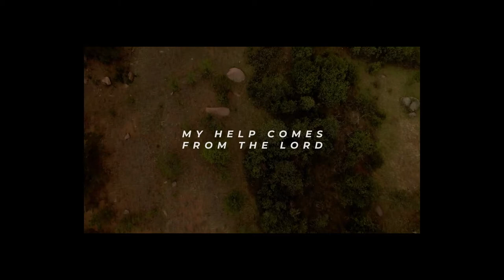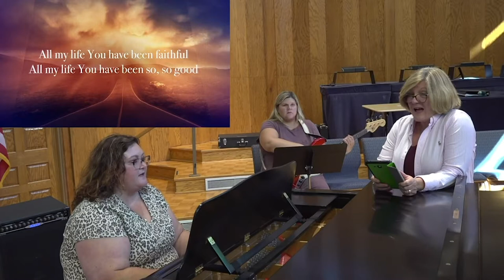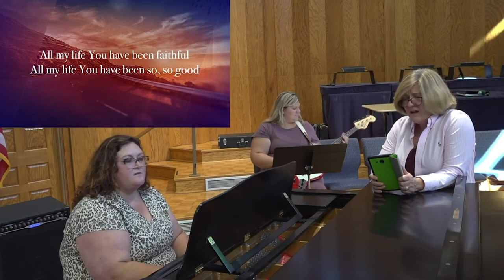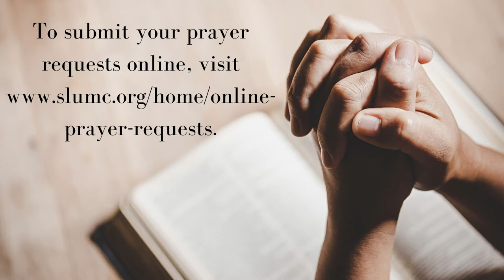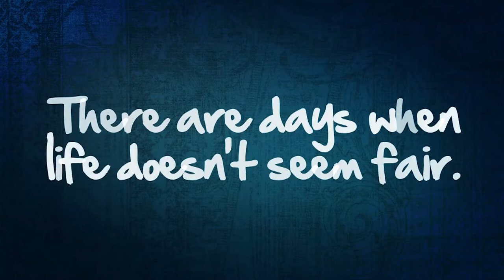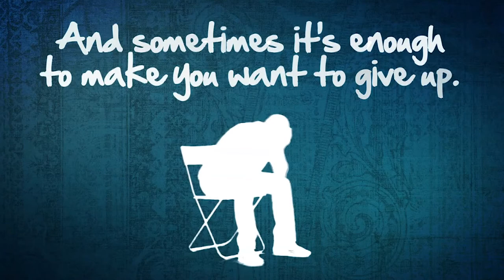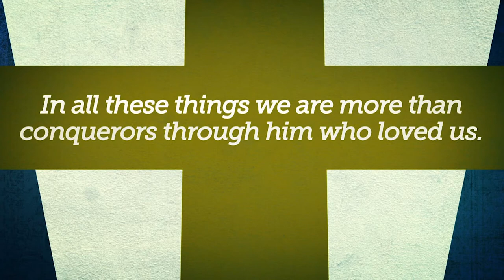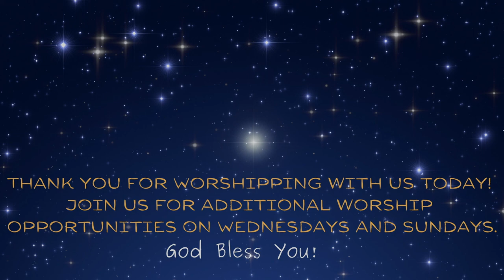Worship Service for November 15, 2020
Worship Service for November 15, 2020 with Rev. Monica Childers and Dr. Chuck Baker
Special Music: "Gloria Patri" from The United Methodist Hymnal, performed by Marie Denig; "Goodness of God" by Bethel Music, performed by Yvonne Reynolds, Jessica Stamey, and Hannah Moncada; "Great Are You Lord" by All Sons and Daughters, performed by Jessica Stamey; "Hills and Valleys" by Tauren Wells; performed by Hakeem Bey with Jessica Stamey
Videos from Worshiphouse Media. Used with permission.
Images from Canva, Commons, and St. Luke's staff. Used with permission.